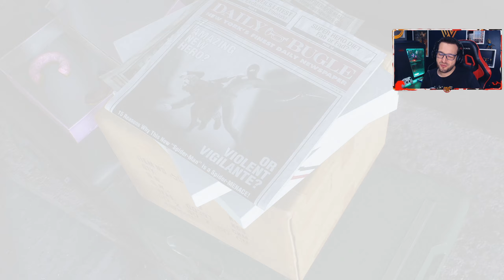NOSTÁLGICA Missão Secundária "Ajuda Fotográfica" do APP SMAV em SPIDER-MAN 2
Nesse vídeo vocês podem conferir um corte de um episódio da série de gameplay de Marvel's Spider-Man 2, um jogo de ação e aventura inspirado no super herói Homem-Aranha do Peter Parker e do Homem-Aranha do Miles Morales.
No vídeo, eu trago pra vocês a quinta Missão Secundária que realizei durante a série pelo APP SMAV. A missão se chama "Ajuda Fotográfica", onde temos um flashback nostálgico com o Peter sobre a primeira reportagem dele pro Clarim Diário. No final da missão, acabamos ajudando a fã do trabalho do Peter como fotógrafo.
Toda a gameplay é feita controlando a Hailey, tornando esse trecho muito inclusivo. É muito maluco ver e sentir o que eles fizeram com essa missão secundária.
Caso você goste de Spider-Man, tenho série de gameplay completa do Spider-Man Miles Morales e do Spider-Man Remastered (2018).

Marvel's Spider-Man 2 é a sequência direta de Marvel's Spider-Man e Marvel's Spider-Man Miles Morales. Agora, iremos controlar os dois aranhas pra proteger a cidade de Nova Iorque.
O seu lançamento foi feito exclusivamente para PlayStation 5 no dia 20 de outubro de 2023 e o jogo é um exclusivo dos estúdios PlayStation, desenvolvido pela Insomniac Games.
O jogo também contará com legendas e dublagem em português PT-BR, algo muito importante para um jogo deste tamanho e que tem um público brasileiro ENORME que gosta do personagem.

Guia do Vídeo:
00:00 -